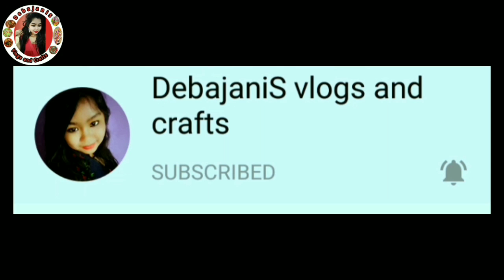assamese gahori mankho / assamese pork recipe / গাহৰি মাংস / pork recipes